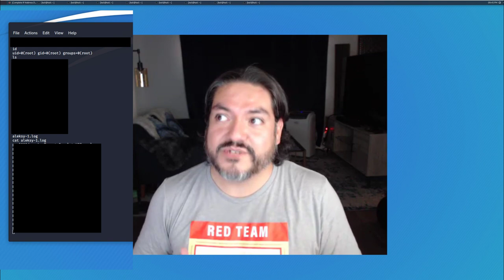Hacking Back E.1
Hackers tried to break into my server-- They hypothetically got hacked instead.

Infosec Twitter: @el_mar1achi